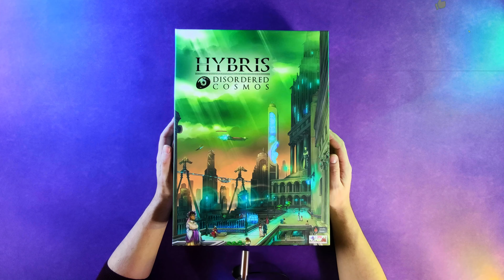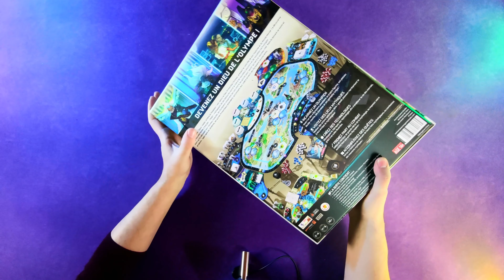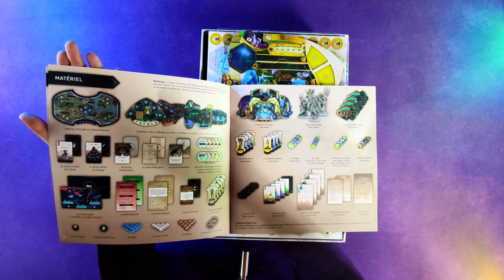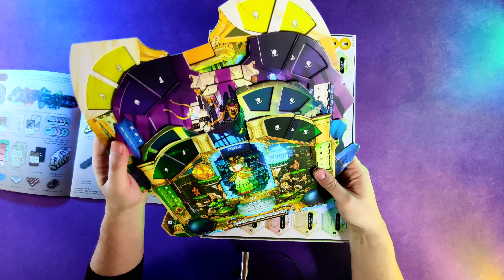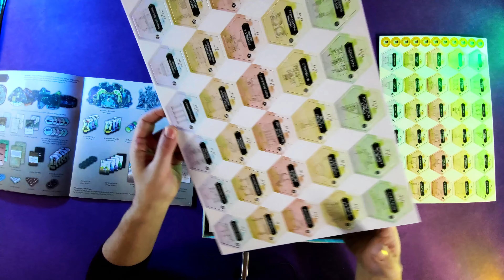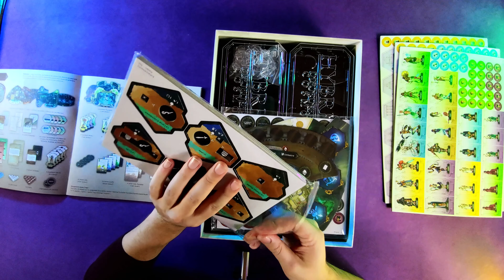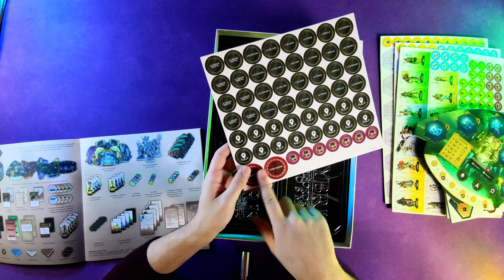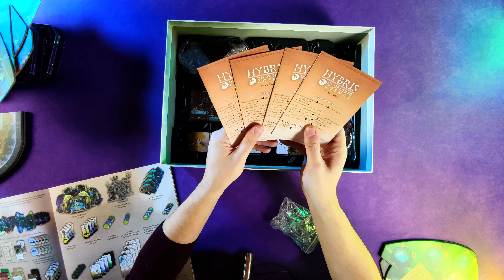[FR] #1 HYBRIS: DISORDERED COSMOS| Unboxing | Jeux en Carton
La sensation expert de se début d'année à débarqué chez les différents backers et est désormais disponible en boutique, il s'agit bien évidemment de HYBRIS DISORDERED COSMOS, de @intrafinteam et @AuroraGameStudioOfficial !

En attendant les règles et review, je vous propose de découvrir le matériel de la version Retail de ce HYBRIS DISORDERED COSMOS, au travers de cet unboxing.

Bon visionnage !

Retrouvez moi sur Instagram et Facebook !